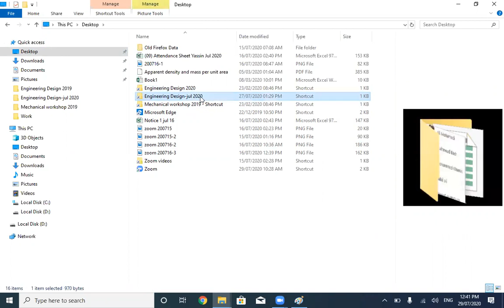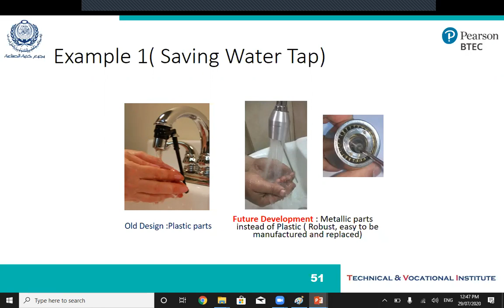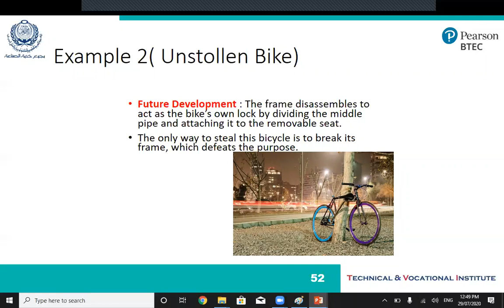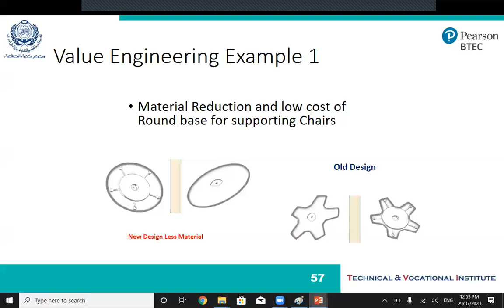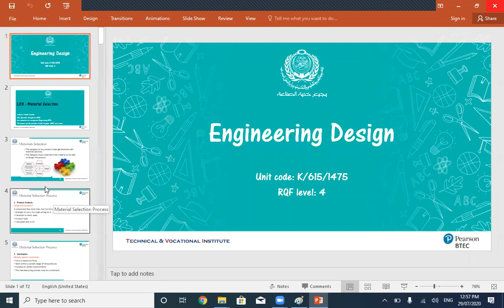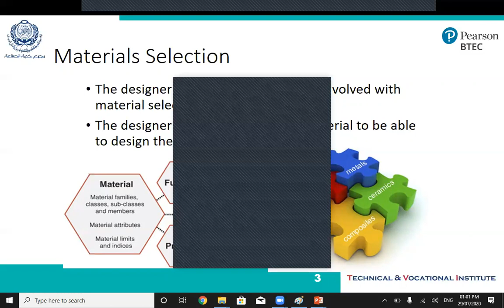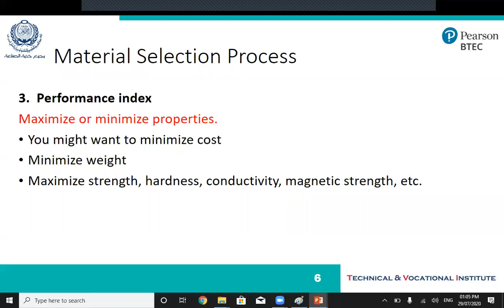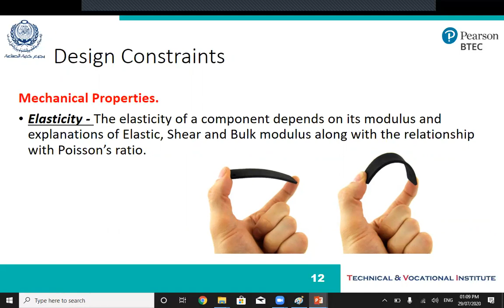29 Jul 5